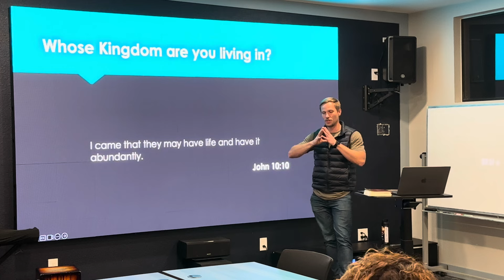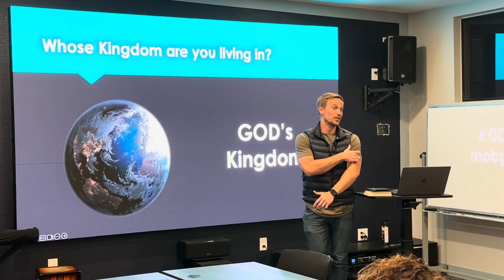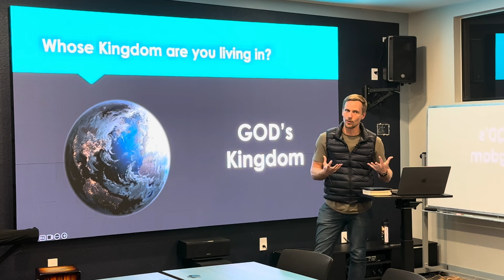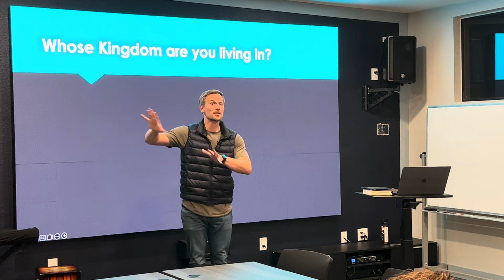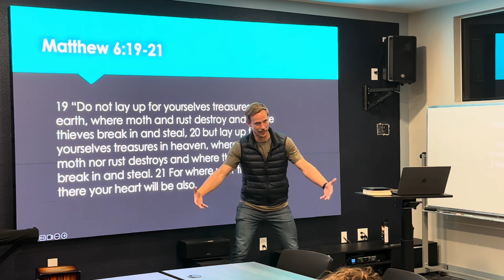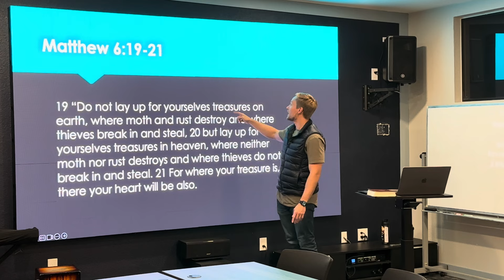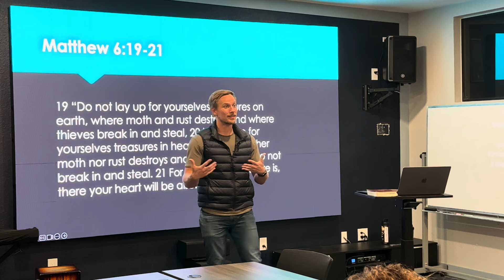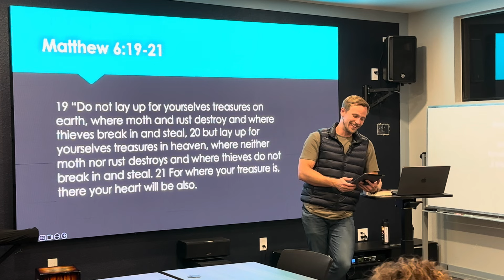Invested Living Session 4: Abundantly Provided For